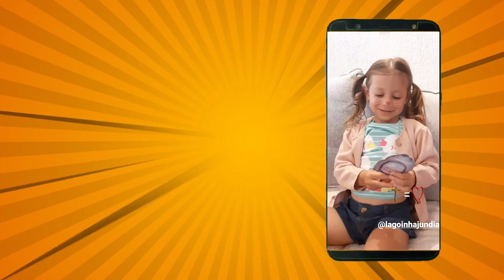ISAQUE E REBECA | KIDS | LAGOINHA JUNDIAÍ